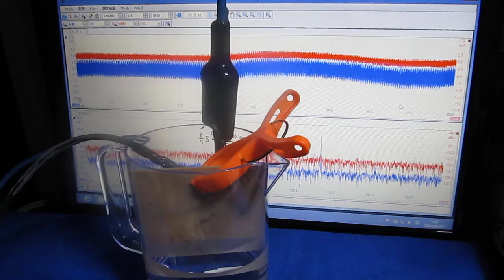超音波実験 Ultrasonic experiment